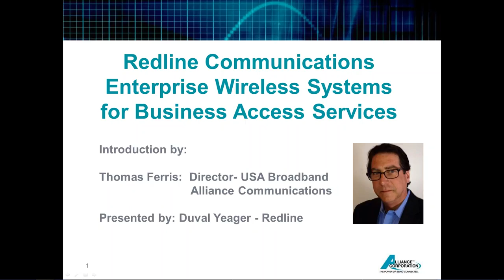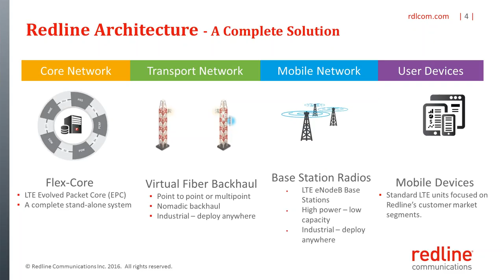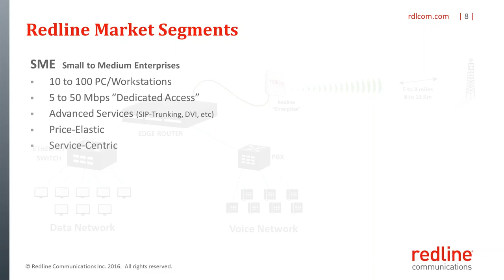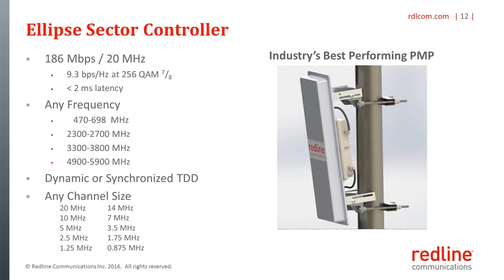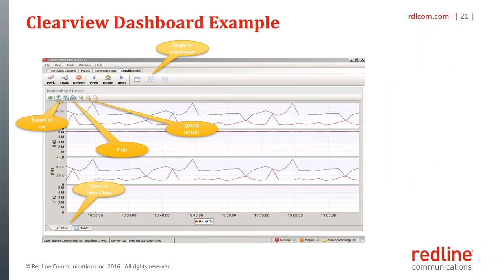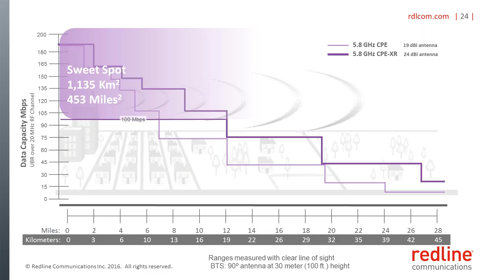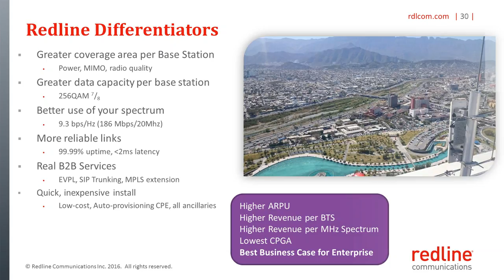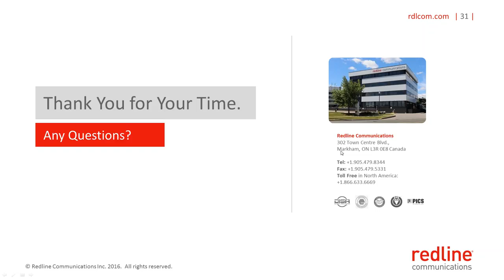The Enterprise Wireless System for Business Access Services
Business subscribers have the highest ARPU & lowest churn of any other service. But they demand excellent data performance + service stability and reliability – often 99.999%.

Redline’s Enterprise Wireless System was specifically designed to offer stable, high speed data performance, even in high interference metropolitan areas.

During this video, Redline introduces you to its newest line of products for this market.

1. Pay-as-you-grow base station priced lower than any previous Redline offering.
2. Very high performance CPEs with advanced interference mitigation – priced right!
3. Industry’s first CRM-integrated auto-provisioning system.
4. Lowest CCPU (Cash Cost Per User) system available for this market segment.